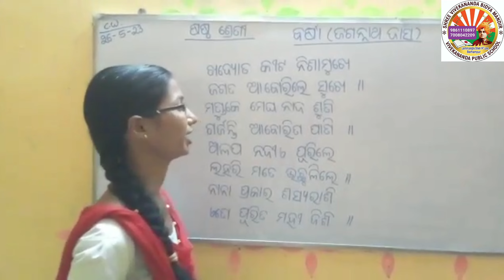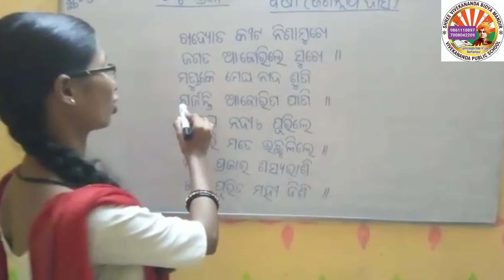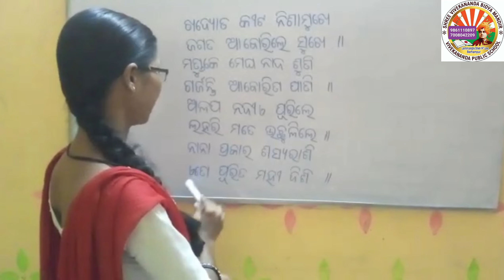ଷଷ୍ଠ ଶ୍ରେଣୀ ( ବର୍ଷା - କବିତା)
By Suchitra Guruma